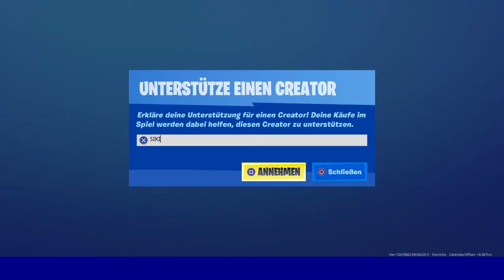🎁KOSTENLOS 15.000 EP in FORTNITE Bekommen!🎁